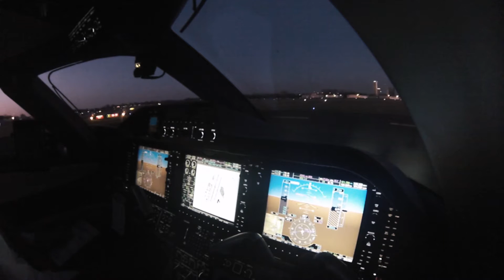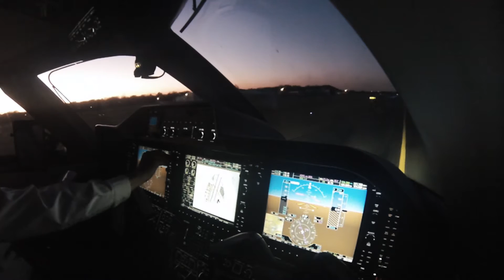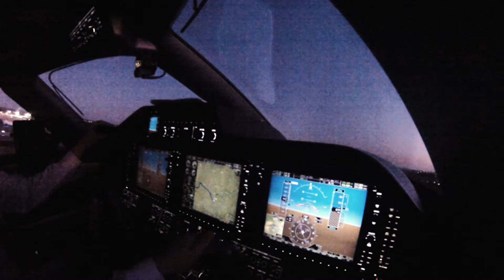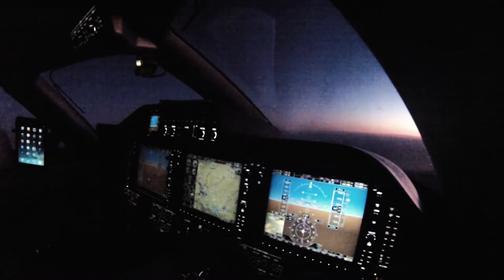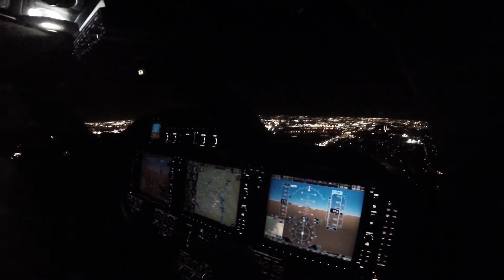Night departure and landing EMB-505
Evening departure from KRVS in Tulsa, OK for a very short 40 minute flight to Fort Worth Meacham Airport KFTW. I am flying the departure and landing in a Phenom 300.